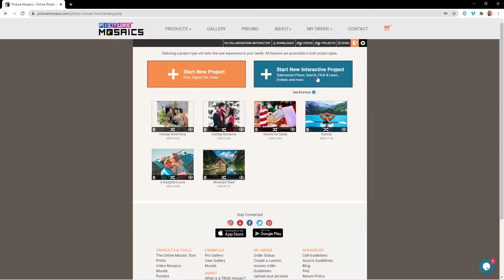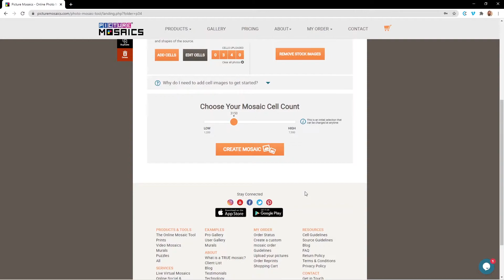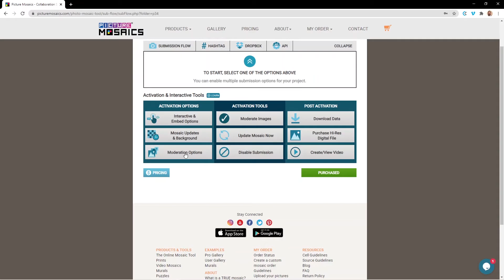Starting Your Interactive Mosaic Project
In this video we'll take a look at how to start an Interactive Mosaic Project  within the Online Mosaic Tool.